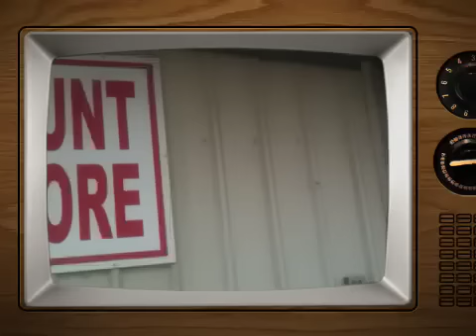Saving the world 2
Me and mason saving the world